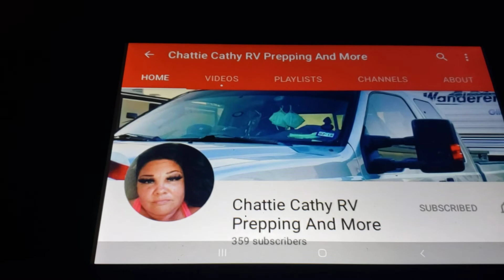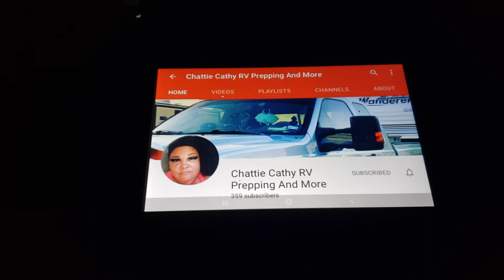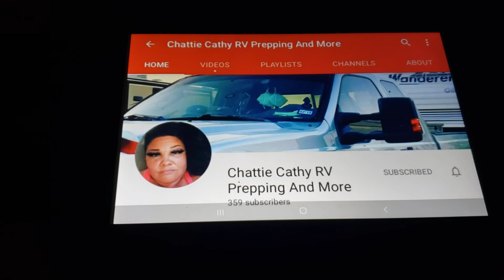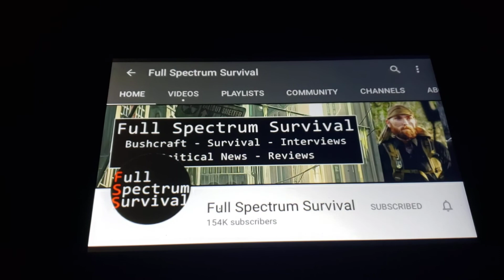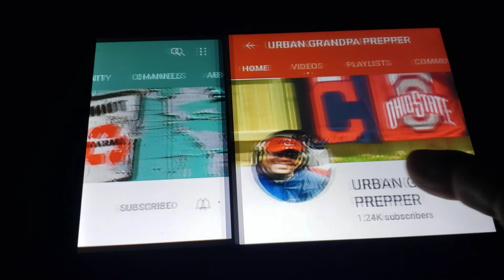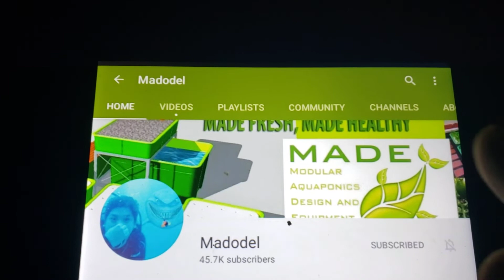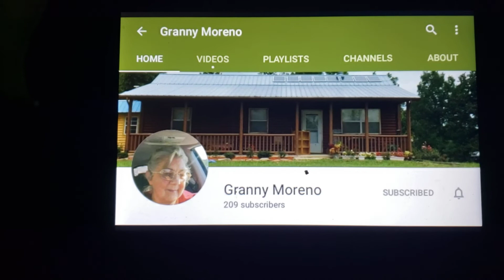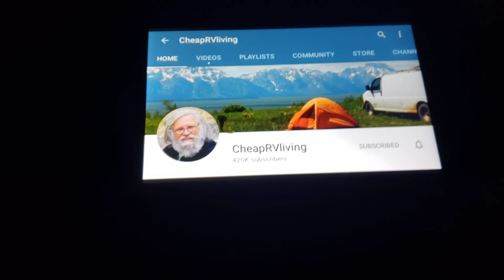187 - Shed Wars? Sheepdogs and Getting Ahead of the Storms.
Today I discuss the a bit about the Origin Story of shedwars. I dedicate this video to Chattie Cathy and her family's current struggle to stay safe from the storm.
Bless you all, let's get ready to weather the storms ahead.